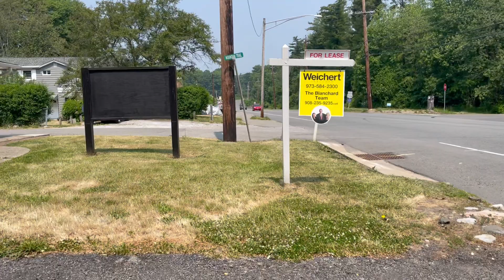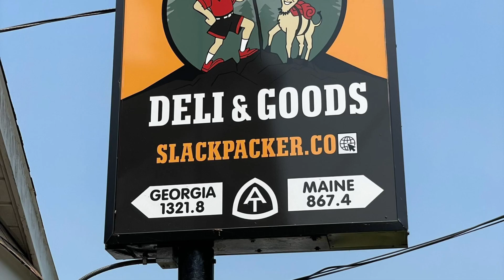Appalachian Trail 2023 - Day 110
Day 110, June 6 - Stopped at the Mountain House Tavern and had lunch with Claire. She brought Flying J’s trekking poles that she left behind. Long water carry again today.